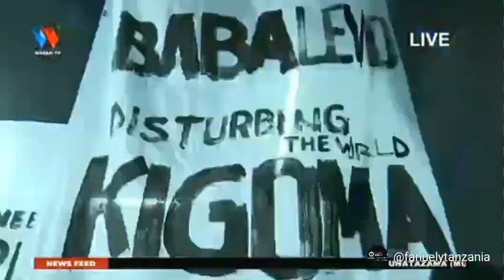BABA LEVO ALIVYOFANYA BALAA KWA SHOW KALI KWENYE STAGE YA BIG SUNDAY LIVE WASAFI TV LIVE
Follow me up on IG and Twitter

Get connected